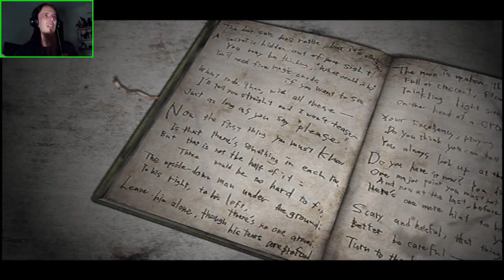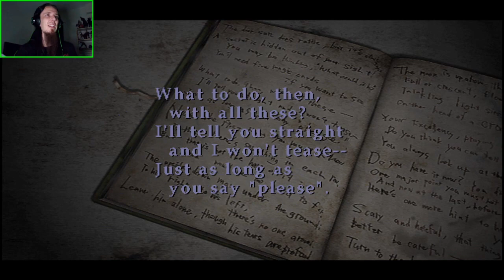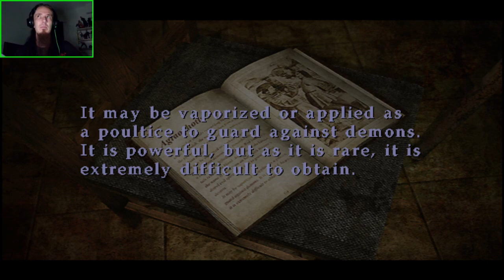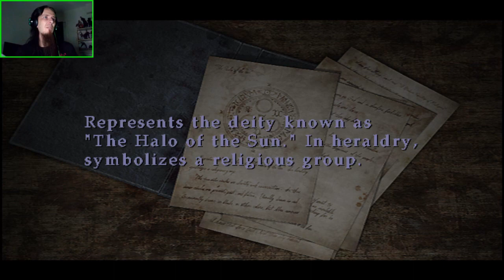THE ART OF TAROT - Silent Hill 3 | PART 13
Now that I'm in the Chapel, I can finally set my sights on Claudia & put her down for good. But getting to her will not be an easy task. Making my way through endless corridors, under the watchful eye of Valtiel, I seek out a handful of tarot cards that I need to unlock what could be the final door...

Thank you for tuning in as well as all of your ongoing support for the channels! Don't forget to check out my Twitch channel linked below to get amongst the live action \m/